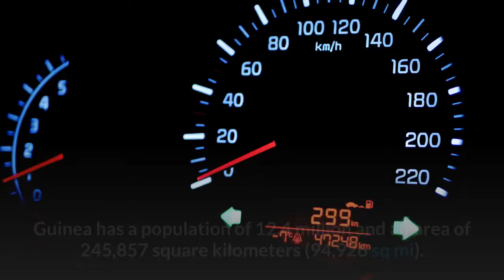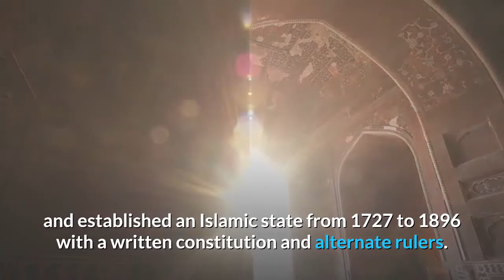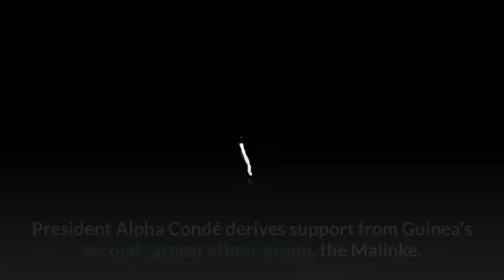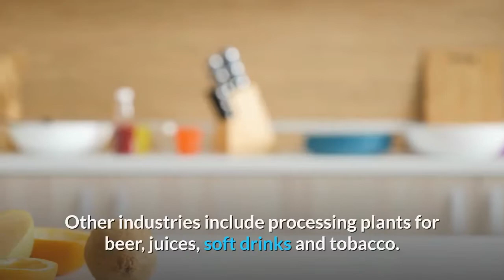GUINEA - Guinea - | The Republic of Guinea | Guinea Country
Guinea officially the Republic of Guinea is a west-coastal country in West Africa. Formerly known as French Guinea, the modern country is sometimes referred to as Guinea-Conakry to distinguish it from other countries with "Guinea" in the name and the eponymous region, such as Guinea-Bissau and Equatorial Guinea. Guinea has a population of 12.4 million and an area of 245,857 square kilometers (94,926 sq mi). The sovereign state of Guinea is a republic with a president who is directly elected by the people; this position is both head of state and head of government. The unicameral Guinean National Assembly is the legislative body of the country, and its members are also directly elected by the people. The judicial branch is led by the Guinea Supreme Court, the highest and final court of appeal in the country. Guinea is a predominantly Islamic country, with Muslims representing 85 percent of the population. Guinea's people belong to twenty-four ethnic groups. French, the official language of Guinea, is the main language of communication in schools, in government administration, and the media, but more than twenty-four indigenous languages are also spoken. Guinea's economy is largely dependent on agriculture and mineral production. It is the world's second-largest producer of bauxite and has rich deposits of diamonds and gold. The country was at the core of the 2014 Ebola outbreak. Human rights in Guinea remain a controversial issue. In 2011 the United States government claimed that torture by security forces, and abuse of women and children (e.g. female genital mutilation) were ongoing abuses of human rights.